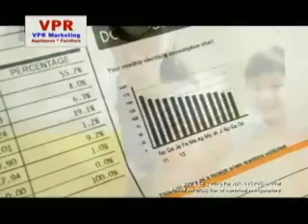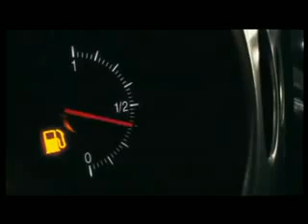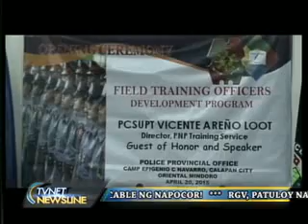movie newsline april 13, 2015